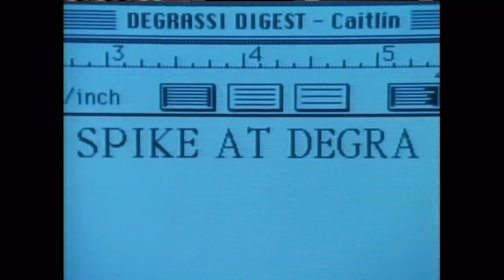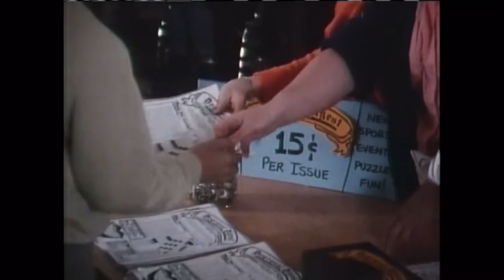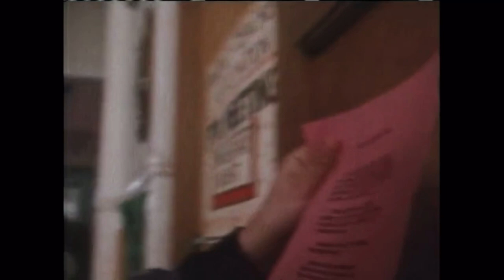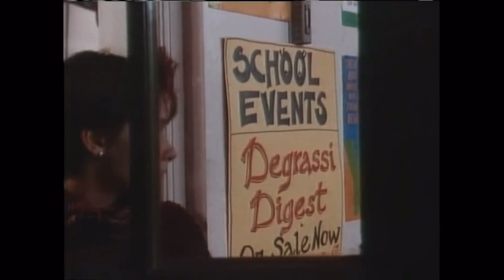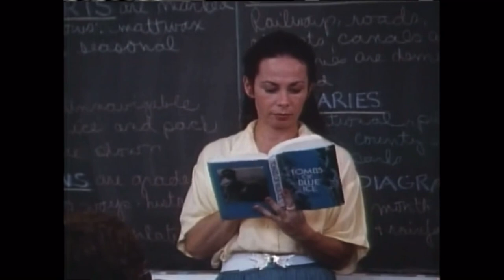Degrassi Junior High - 2x10 “Censored”